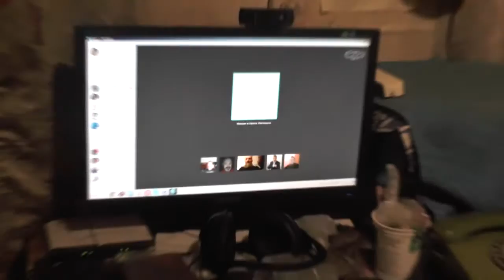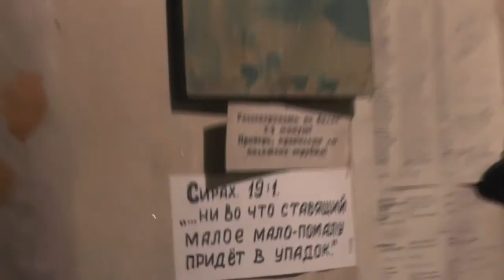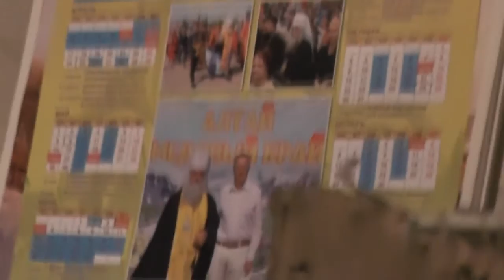№20. Молитвы утром в воскресенье. 04. 03. 2017